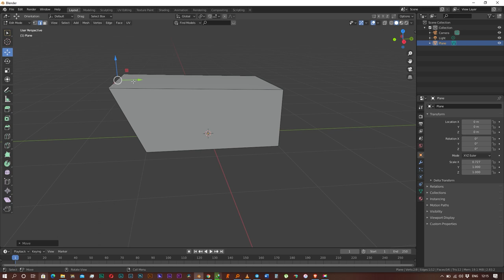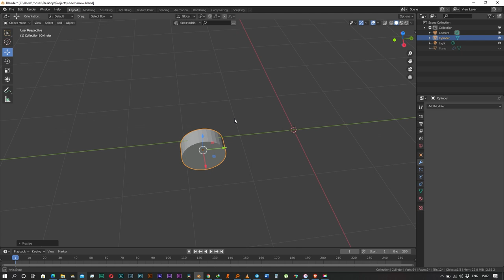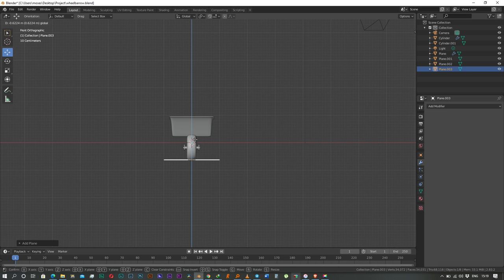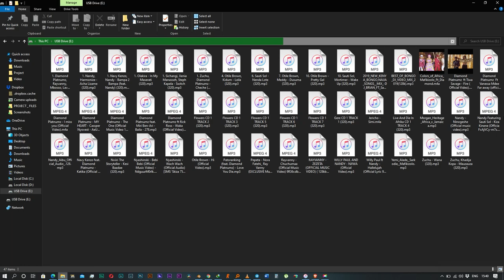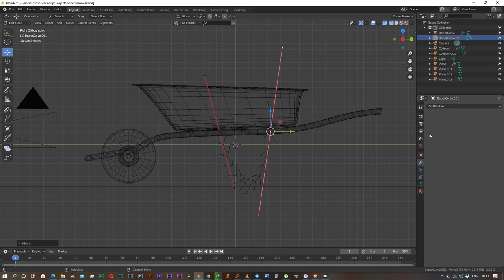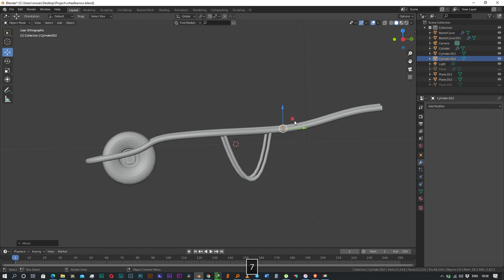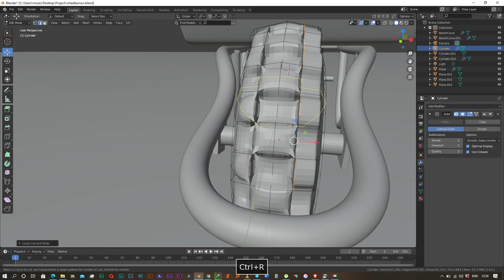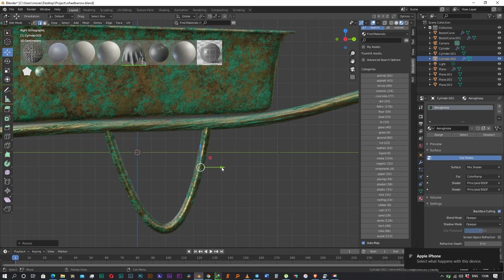Modeling a wheelbarrow in blender Timelapse Video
A timelapse of modelling  a Wheelbarrow  in blender. Screen recorded using movavi